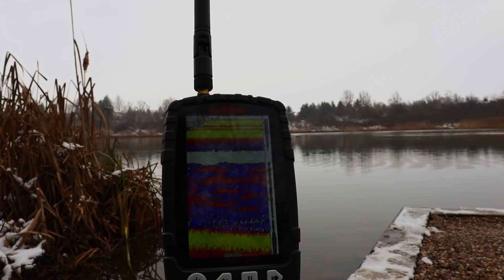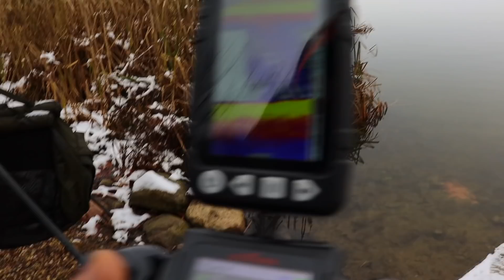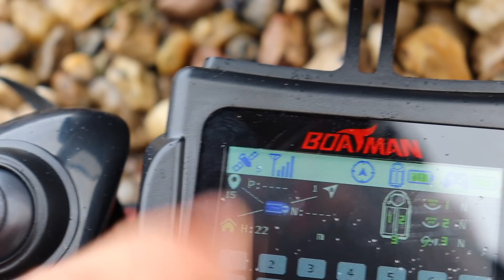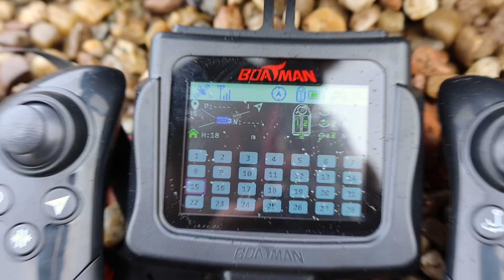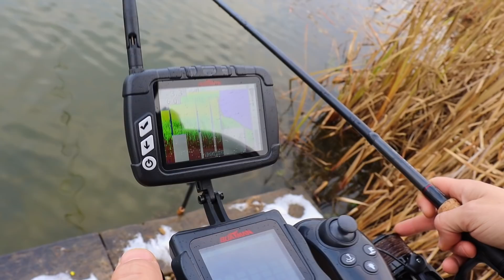Zakończenie sezonu 2021| Łowisko Pogalewo | Podsumowanie Boatman Actor Plus Pro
Kolejny film na kanale, tym razem wraz z Bartłomiejem Królem kończyliśmy sezon 2021 na Pogalewie. Również mała pogadanka i prezentacja łódek od Boatman po roku pływania tym sprzętem.